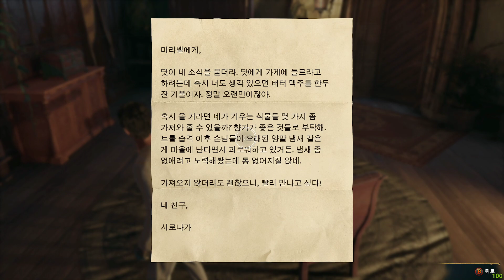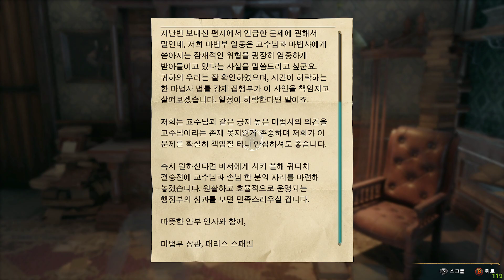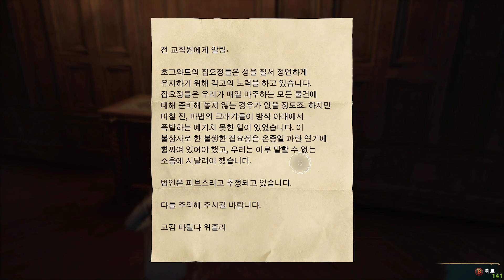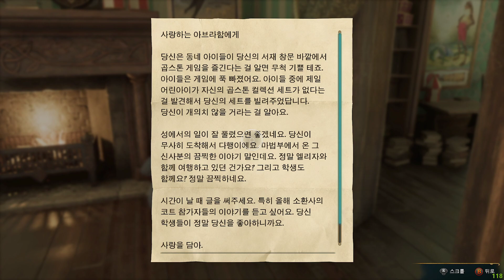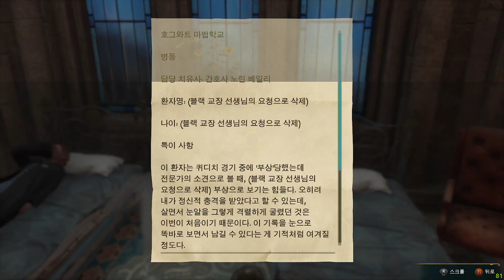호그와트 레거시 #19 거의 6시간 동안 투덜거렸던 자물쇠 잠금 해제 마법, 해리포터 1편부터 나오던 그 '알로호모라' 이제야 습득! / 혈압 오르는 문씨 아저씨의 퀘스트